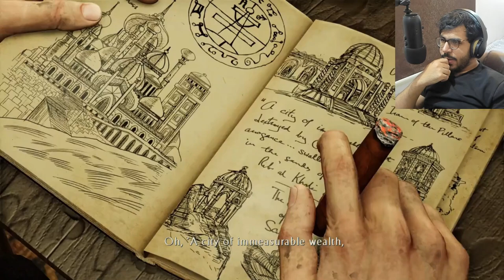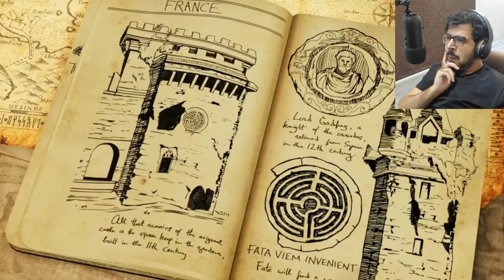Uncharted 3 / اعماق لندن و عودة كلوي - تختيم لعبة انشارتد 3 [2]